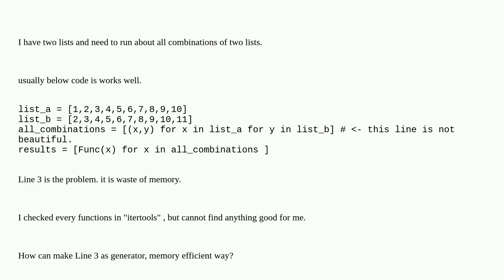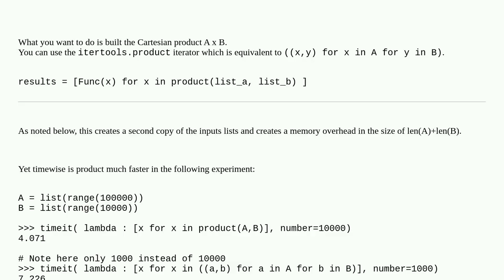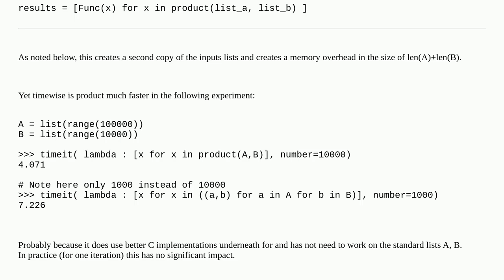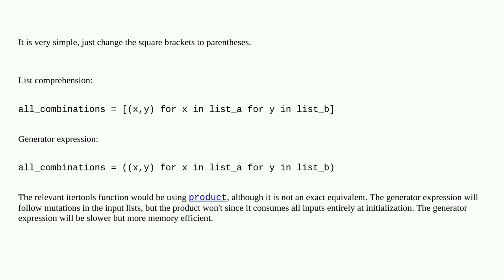make memory efficient two python list combination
A special thanks goes out to the community

  python